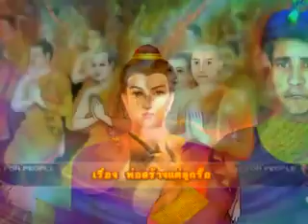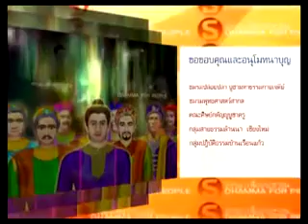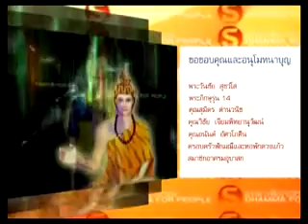208 ธรรมเพื่อประชาชน ตอน พ่อสร้างแต่ลูกรื้อ